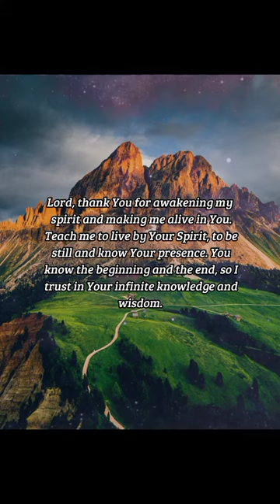BIBLE VERSE OF THE DAY - March 17, 2023 | morning prayer | Your Daily Dose of God's Word.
The wind bloweth where it listeth, and thou hearest the sound thereof, but canst not tell whence it cometh, and whither it goeth: so is every one that is born of the Spirit.

John 3:8

INSPIRATION:
There is more to life than what we experience through our senses. Where does the wind start and end? This is the question that Jesus invites us to consider. If we rely only on our eyes and ears, we miss out on the fullness of life. But when we experience rebirth in Jesus, we become alive in the Spirit and enter into communion with the Father.

PRAYER:
Lord, thank You for awakening my spirit and making me alive in You. Teach me to live by Your Spirit, to be still and know Your presence. You know the beginning and the end, so I trust in Your infinite knowledge and wisdom. Give me eyes to see what You want me to see so that I may walk each day in step with Your Spirit. In Jesus’ name, Amen.

us